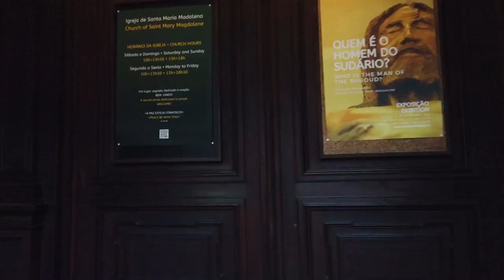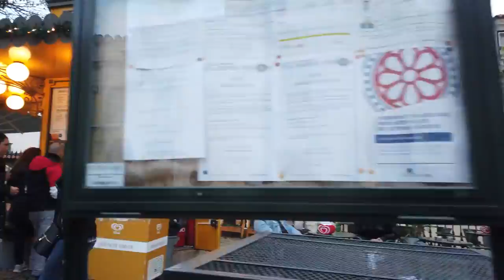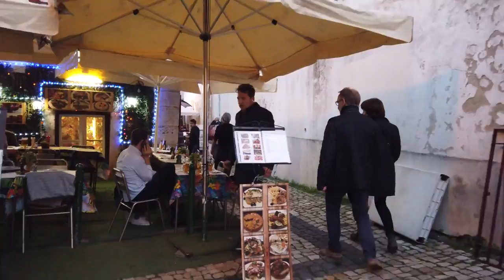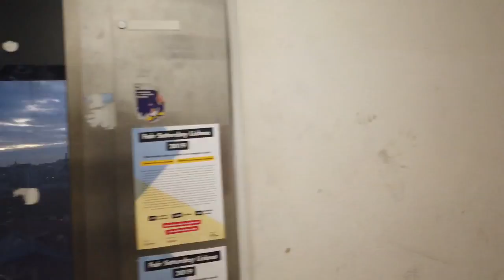Walking in LISBON ( Amazing City ) Portugal 🇵🇹 4K 60fps UHD